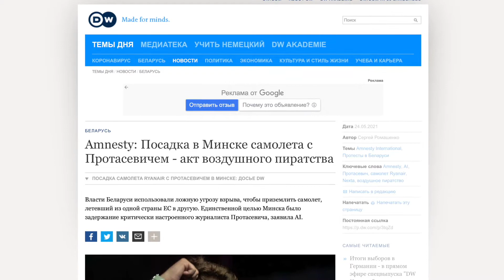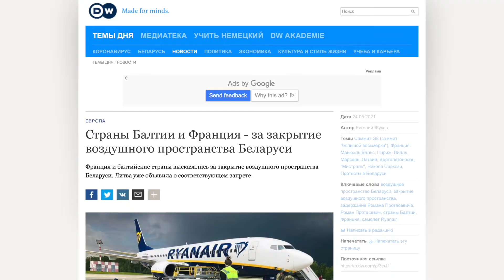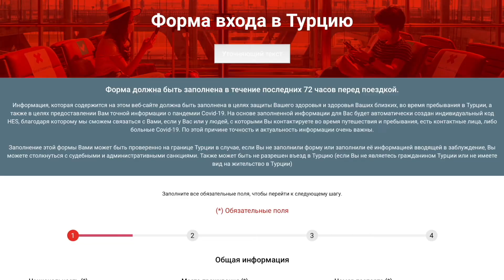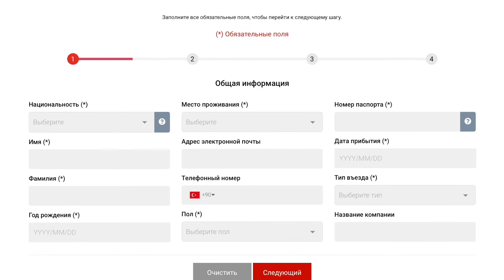КУДА ПОЕХАТЬ ОТДЫХАТЬ ИЗ БЕЛАРУСИ | топ направлений прямым рейсом | часть 1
Привет! Это видео про направления, куда можно отправиться в отпуск прямым рейсом из Минска. Рассказываю, почему сейчас сложно летать из Беларуси, что это за направления, какие там сейчас визовые и коронавирусные правила въезда, а также сколько стоит перелет и жилье.
У видео будет вторая часть с направлениями, которые Вы точно не ожидаете. 🤓

⏱ Таймкоды ⏱
0:00 Про что это видео
0:40 Предыстория
1:29 Россия
3:06 Грузия
4:33 Турция
8:44 Спойлер следующего видео